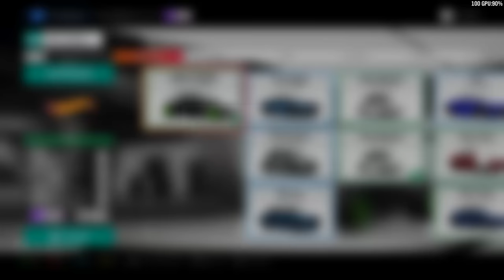Forza Horizon 4 - 2011 Hot Wheels Bone Shaker - Customize and Drive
This is a video of the 2011 Hot Wheels Bone Shaker in Forza Horizon 4.  Full system specs below. Captured with ShadowPlay.

System Specs:
1TB Samsung 960 EVO M.2 SSD
2TB SanDisk Ultra 3D SSD
5TB Seagate Barracuda 2.5-inch HD

All hardware is in stock configuration with XMP enabled. V-Sync is off and G-Sync is on.